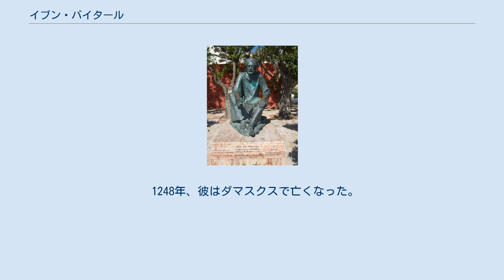イブン・バイタール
イブン・バイタール イブン・バイタール（Abu Muhammad Abdallah Ibn Ahmad Ibn al-Baitar Dhiya al-Din al-Malaqi also Ibn al-Baytar）(Arabic: ابن البيطار)（1188年 - 1248年）は、アラブの科学者、植物学者、薬剤師、医師である。
アンダルス地方の最も偉大な科学者であり、「イスラーム世界の黄金時代」「ムスリムの農業改革」における最も偉大な植物学者、薬剤師とされている。
 バイタールは12世紀の終わりに、スペインのマラガに生まれ、アブー・アッバース・アルナバティーから植物学を学んだ。
（アルナバティーはスペイン周辺の植物を収集していたマラガの植物学者である。）　アルナバティーは近代的な科学の発展に貢献した。
 彼はまずはじめに検証実験を行ってから、数多くの薬物学の考察と同定を行い、実験結果や観察に基づいたものと、未確認情報とを分離して発表した。
　この研究方針はバイタールに引き継がれた。
 1219年、バイタールは植物採取のため、故郷のマラガを離れ、トルコのアナトリア地方からはるか、北アフリカの海岸まで旅をした。
　彼はベジャイア, コンスタンティーヌ, チュニス, トリポリ、バルカ、アダリアをよく訪れた。
 1224年、植物学者のチーフに任命されて、アイユーブ朝のスルターン、アル・カーミルに仕えた。
 1227年、アル・カーミルはダマスカスまで支配を広げ、バイタールは彼に同行し、それはシリア地方の植物採集の好機となった。
彼の植物の研究はサウジアラビアやパレスチナを含む広大な範囲に広がった。
 1248年、彼はダマスクスで亡くなった。